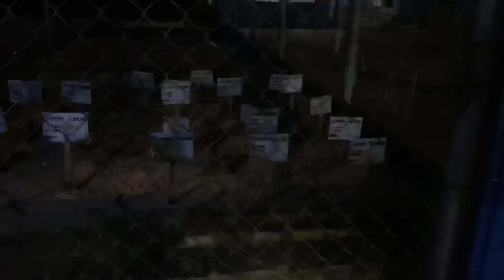Sri Lanka Vlog 4 - Madhu River Boat Safari, Turtle Hatchery & Beaches - Anamika Mishra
Hey dosto,

Hope you all are in doing great!

So, here's a new video that you are surely going to love :)

Is video me aap dekhenge - Bentota Sightseeing - Madhu River Boat Safari, Turtle Hatchery & Stormy Night

You know, I started blogging in 2007. Bhagwan ki kripa se and readers ke support se it is one of the best travel blogs in India with readers from all across the world. Check it out

I am also active on instagram - Just in case you wish to follow me there as well.

And finally, if you like reading novels, then checkout my books on Amazon and show some love

Much love! Much gratitude!